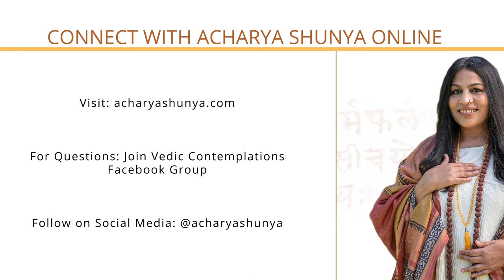Peace Meditation | Acharya Shunya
Please enjoy this meditation as part of Acharya Shunya's Peace Playlist. Peace is within you.

About Acharya Shunya:

Acharya Shunya is a globally-recognized Vedic scholar, best-selling author and spiritual teacher of non-dual wisdom [Advaita Vedanta]. She has transformed the lives of thousands through her extensive knowledge of ancient Vedic Sanskrit texts. Moreover, she has used this wisdom to deeply examine her relationship with herself and the world. In doing so, she was able to overcome her own challenges, remove the veils of ignorance and awaken to a deeper truth, and abiding state of peace and contentment.

Acharya Shunya is the first female lineage-holder from an ancient line of Vedic spiritual teachers from northern India. She was groomed in the study of Vedic scriptures for 14 years, by her loving grandfather and guru, Baba Ayodhya Nath, (alongside regular schooling) and chosen amongst multiple male candidates as the first female spiritual leader of the lineage at the age of 24.

As a representative of this ancient Vedic lineage, she conveys the deepest scriptural wisdom in a manner relevant to modern western sensibilities while losing none of the original beauty, authenticity, purity, and power. Acharya Shunya’s non-dual universal teachings are directed toward people of all faiths seeking to realize their true potential. Her profound spiritual teachings change lives, enable abiding happiness, peace, and realization of the ultimate truth.  Her students describe her as a catalyst for awakening, a beacon of light- that has illumined their paths from powerlessness to powerful. Students consistently remark at her gift of delivering profound wisdom eloquently, within the context of easy to remember real-life application.

She is also well-versed in the Vedic science of Ayurveda and spiritual philosophy of Yoga, and is the author of the best-selling book, Ayurveda Lifestyle Wisdom (acclaimed as a top 10 book for Alternative Medicine, by Health Line, as well applauded by Thrive Global, Huffington Post & MindBodyGreen). The book has been translated into 7 languages and is helping health-seekers across the globe. In 2015, she was featured in Spirituality & Health magazine as one of the Top 100 Trailblazers in Yoga and Ayurveda. In 2017, the California Institute of Integral Studies (CIIS) awarded the Haridas and Bina Chaudhuri Distinguished Service Award, (past recipients include Deepak Chopra and Kavita Ramdas), to Acharya Shunya for her extraordinary achievement as a Vedic scholar and practitioner. She also served as President for 2 terms for CAAM (California Association for Ayurvedic Medicine).

She is a sought-after speaker, delivering keynote addresses to audiences that include the National Ayurveda Medical Association, University of California, Berkeley, Los Angeles, San Francisco and Stanford University, Sedona Yoga Festival and 1440 Multiversity. She also serves as an advisor to the Indian Government in matters pertaining to global integration and cultivation of Ayurveda and Yoga.

Acharya Shunya is the founder of Vedika Global, an award-winning Vedic wisdom school offering a wide array of online programs that awaken health and consciousness to a worldwide community of students. School graduates have taken her teachings and developed health promoting training programs at UNICEF,  Stanford and correctional facilities, across California. Shunya strives to embody the values and wisdom as represented by the Indian Goddess Durga. Durga symbolizes courage, balance, maternity, and power. She role models these qualities by integrating all aspects of her being and is unafraid to share her own challenges and how she applies  Vedic wisdom to face them, from a centered space and compassionate space.

Acharya Shunya lives with her husband, son, and their rescue dogs, in the San Francisco Bay area. She loves to enjoy a nourishing meal, handcrafted with love by  her Ayurvedic chef and husband, Sanjai. She enjoys listening to poetry and Non-Dual rap music, created by her son, Dhruva. Often you can find Shunya writing, planting, reflecting and connecting amidst nature's beauty in her flourishing garden.